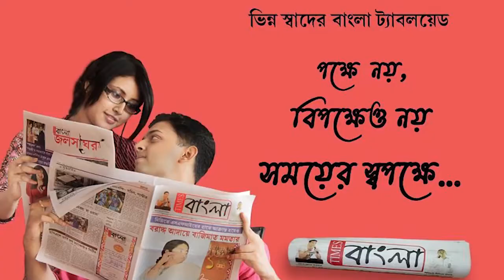নিমতৌড়িতে মর্মান্তিক দুর্ঘটনা, মৃত কলকাতা পুরসভার কো অর্ডিনেটর তিস্তা বিশ্বাস